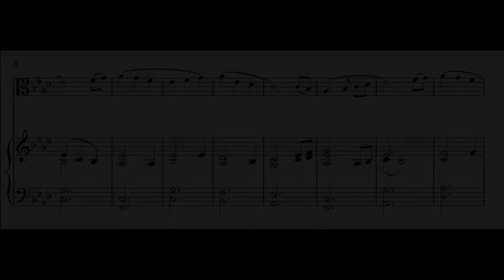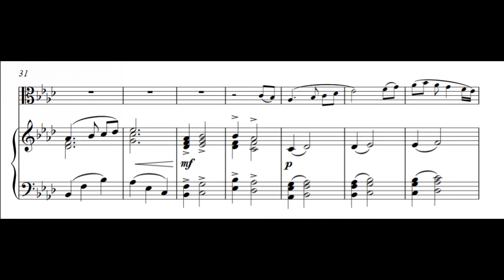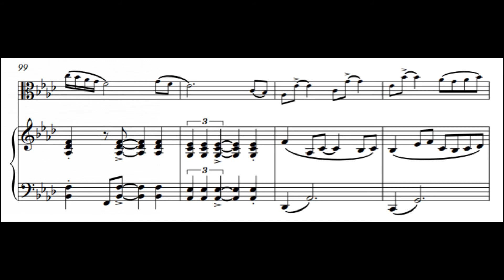The First Noel-Solo Viola with piano accompaniment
For the intermediate level student.  There are a few 16th note patterns and triplets, but mostly half notes, quarter notes, and eighth notes.